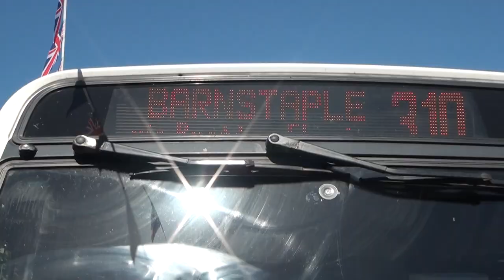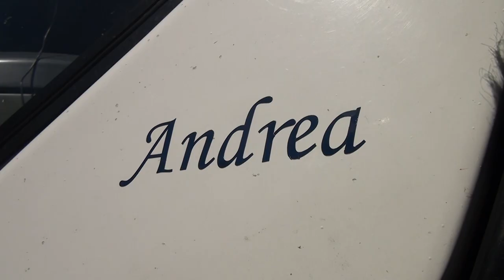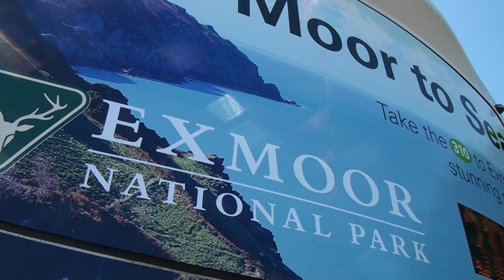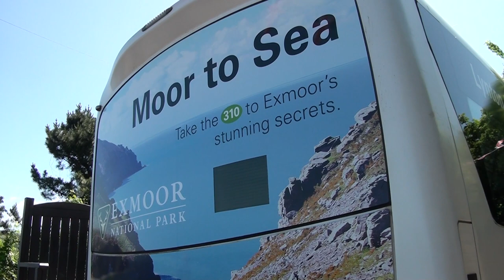New bus service links rail, rural communities and top North Devon tourist spots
The 309/310 bus service in North Devon is being enhanced to add a connection to Barnstaple Railway Station from the end of this week. Additional funding is being provided to enable the popular service to connect between the town’s Bus Station and Rail Station, starting from this Sunday (29 May). Until now passengers have had to change to another bus service or face a 20-minute walk to travel between the stations.

The 309/310 service, which is subsidised by Devon County Council, is a vital public transport link into Barnstaple from Lynmouth, Lynton, Parracombe and Bratton Fleming. It is well-used by passengers accessing education, work, shops and other services in Barnstaple, as well as passengers on leisure trips visiting Exmoor, the Lynton and Lynmouth Cliff Railway, and the Lynton and Barnstaple Steam Railway.

Councillor Andrea Davis, Devon County Council Cabinet Member for Climate Change, Environment and Transport, said: “It has always been our aspiration to improve the connectivity of the route with the Tarka Line at Barnstaple Station, but it’s never been possible until now, thanks to this extra funding. We’re keen to improve the integration between bus and rail services and this enhancement can benefit communities and businesses right along this route.”

GWR is also supporting with the promotion of the service.

David Whiteway, GWR Regional Development Manager, said: "We are delighted to have worked with Devon County Council and Filers on this project, which links parts of North Devon to the wider UK rail network. These rural communities now have greater travel opportunities by public transport, and in return improves sustainable leisure access to help businesses around Exmoor thrive.

"We believe that providing good bus and rail interchange opportunities is crucial for supporting our customers’ ability to make end-to-end journeys. This is only possible when organisations work together with a determination to make these improvements a success. GWR is committed to continuing this work across our network and we look forward to seeing more integrated and sustainable transport links in the near future."

Filers operates the service, which currently operates Monday to Saturday (except bank holidays). However, the new service will operate with a limited service on Sundays & Bank Holidays through the summer until 30 October.